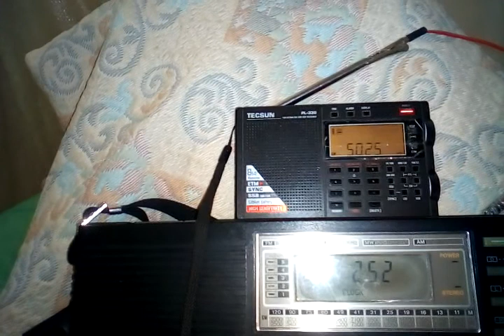5025 Khz Radio Rebelde 26 Mayo / May 2022 Hora / Time 2:52 AM (0:52 AM UTC).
Radio Rebelde (Cuba).
Recibida en Teruel, España, con un Tecsun Pl-300 y antena de hilo largo conectada a la antena telescópica.
Received at Teruel, Spain; wit a Tecsun PL-330 and longwire antenna atached to telescopic antenna.